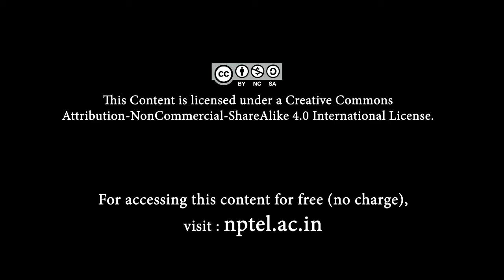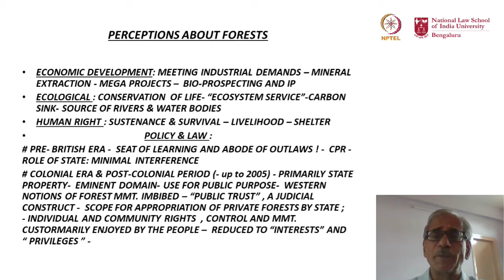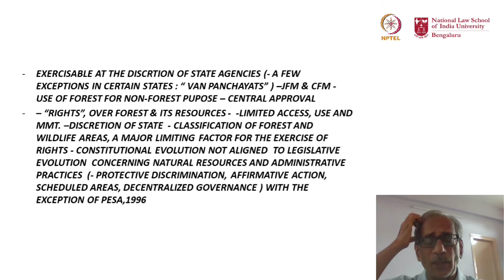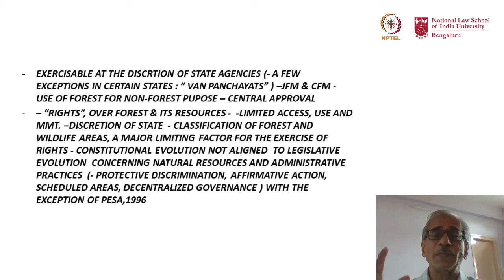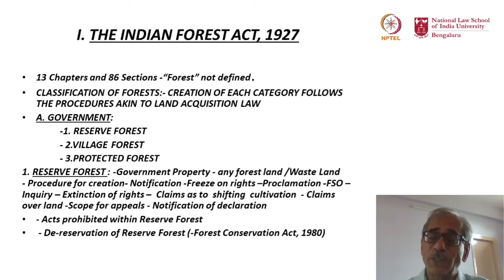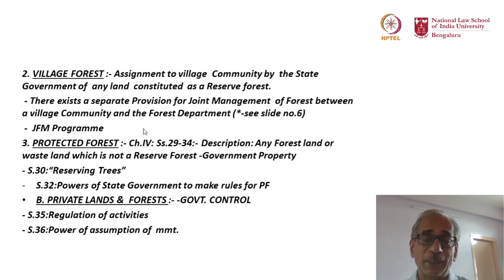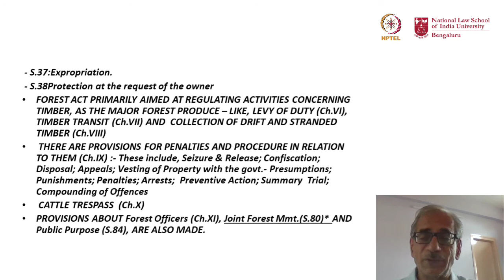mod07lec32 - Forest & Wildlife Law: Introduction to Indian Forest Act 1927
This lecture introduces the law and policy relating to Forests. The intricacies of the Indian Forest Act, 1927 are discussed herein.